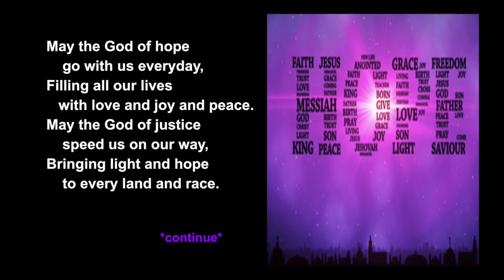"May the God of Hope Go With Us Everyday" (Lyrics)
"May the God of Hope Go With Us Everyday (Song of Hope)"
Music Argentine folk melody
Text by Alvin Schutmaat

Performed by the LPC Singers Virtual Choir
Directed and Mixed by Mike Kabash, 2020